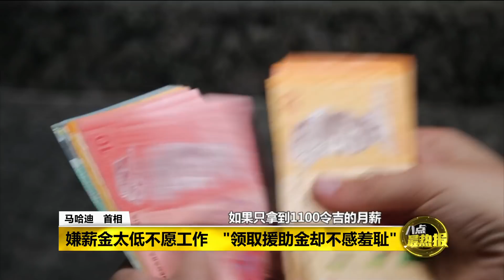八点最热报 06/10/2019 马来人嫌薪金太低不愿工作 “领取援助金却不感羞耻”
首相马哈迪今天在马来人尊严大会上苦口婆心，劝告马来人必须努力自我提升，才能捍卫民族尊严。同时也强调，明明国家提供很多机会，马来人却不会愿付出。所以敦马说他不太明白，竟然有还有人会嫌弃薪水低，不愿意工作，在领取援助金时却一点也不感到羞耻。